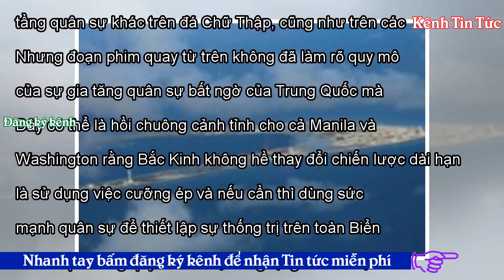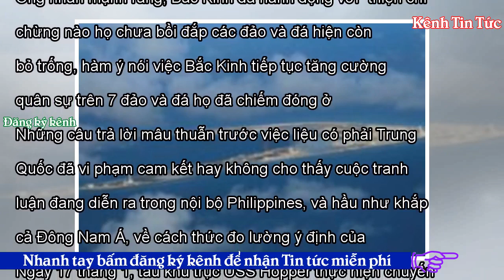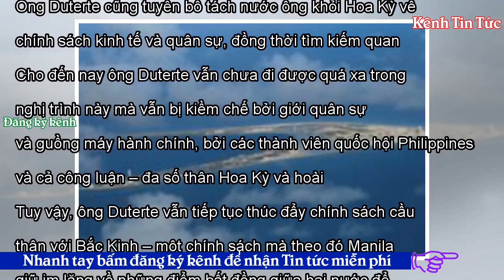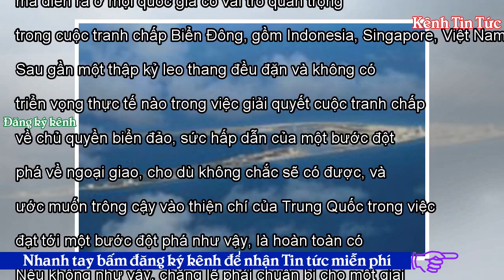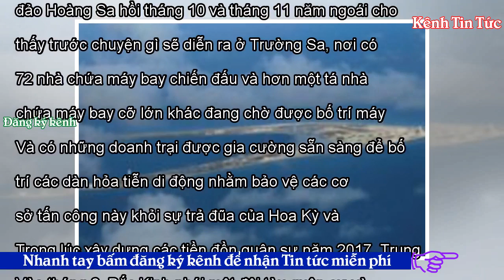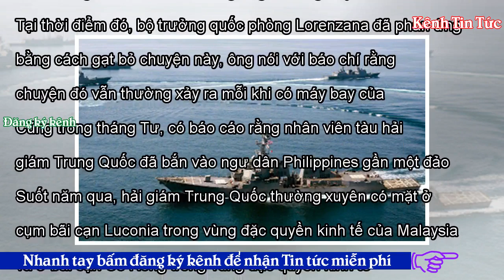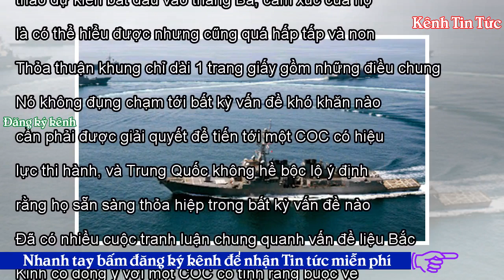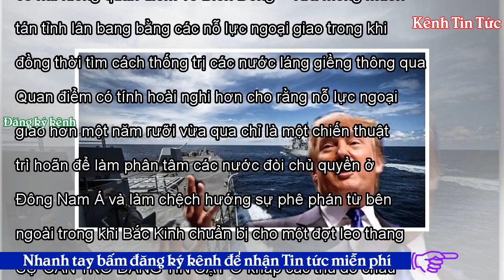Tại sao không thể có bước đột phá ngoại giao ở Biển Đông - Kênh Tin Tức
Tweet Share 0 +1 Pinterest 0 Email Viet-studies Tác giả: Gregory Poling (*) Dịch giả: Huỳnh Hoa 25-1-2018 Làm thế nào ứng phó với việc Bắc Kinh tiếp tục gia tăng xây dựng quân sự? Hôm 30 tháng 12, truyền hình nhà nước Trung Quốc chiếu đoạn phim quay từ trên cao miêu tả những căn cứ mà nước này thiết lập trên đá Chữ Thập (Fiery Cross) ở Biển Đông. Đoạn video là những hình ảnh cận cảnh đầu tiên được trình chiếu cho thấy trạng thái hoàn chỉnh của một căn cứ không quân và hải quân vững chắc trên một bãi đá tranh chấp trong quần đảo Trường Sa (Spratly). Hồi đầu tháng 12, Sáng kiến Minh bạch Hàng hả...